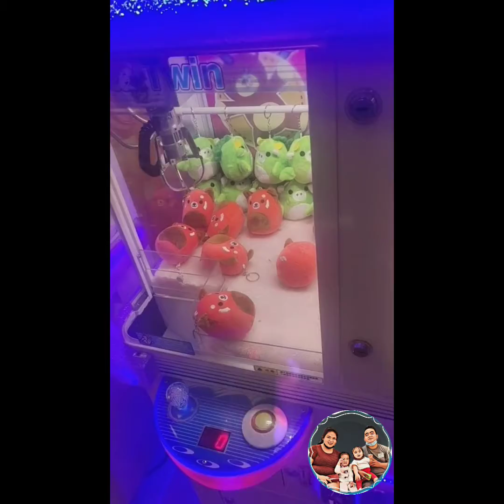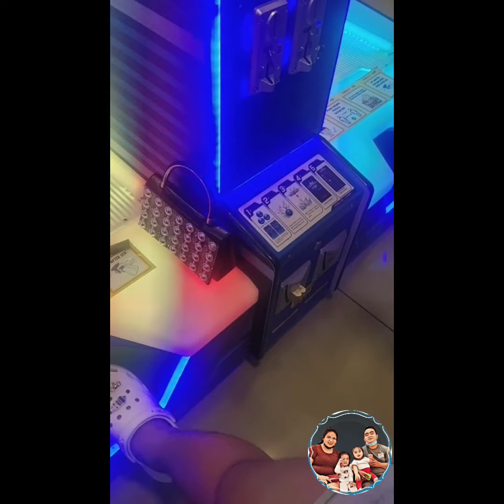Toms World Adventure Continues.. MINI VLOG#03